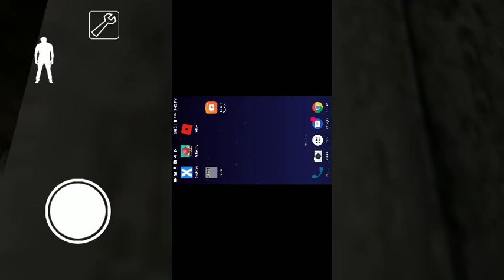Grant game just new how to play